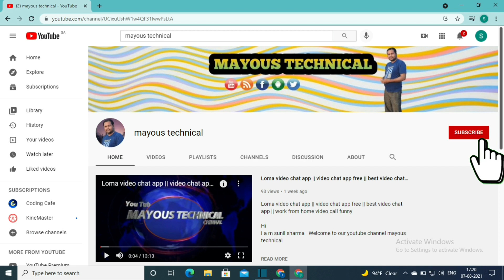Saudi Arabia ka majra || mujra shadi ki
mujra shadi ki

Hello friend welcome to my sad technical youtube channel
Watch this video carefully and listen to it.
What has been told in this video is that uploading Kapirighat video in your channel leads to severe condition.

Special technical trick supported videos will be found in this channel.

अबाउट दिस भिडिओ
हेलो दोस्त मै मायूस टेक्नीकल यूटुब चैनल में आप का स्वागत है
आप इस विडिओ को ध्यान लगा  कर देखिये  गा इस और सुनिए गा
इस विडिओ में जो बताया गया है की कपिरिघट वीडियो अपने चैनल में अपलोड करने से कटा हालत होता है